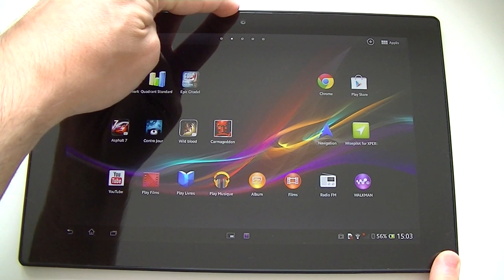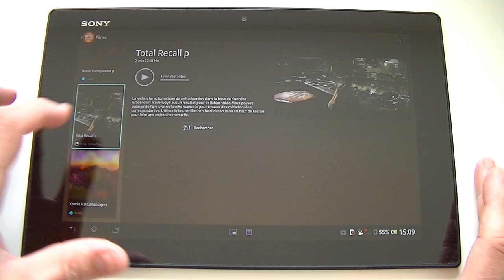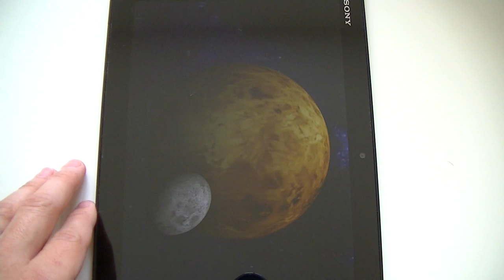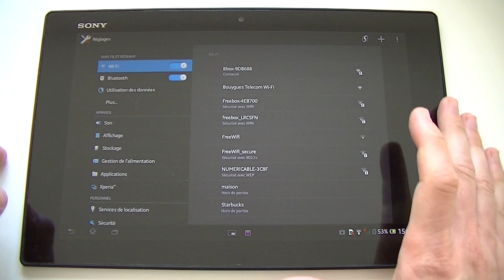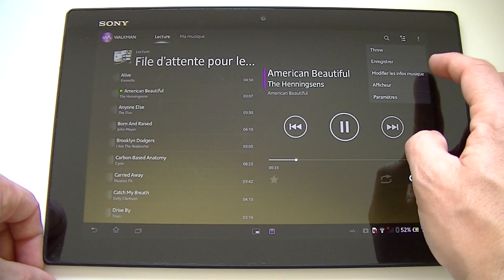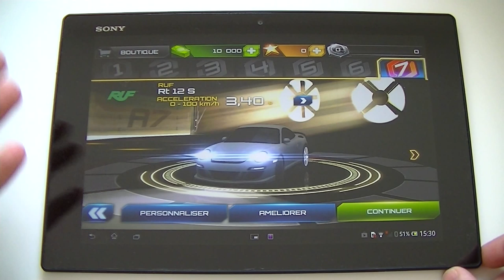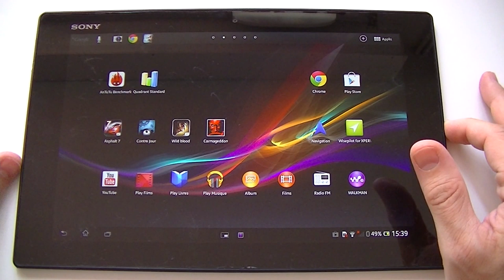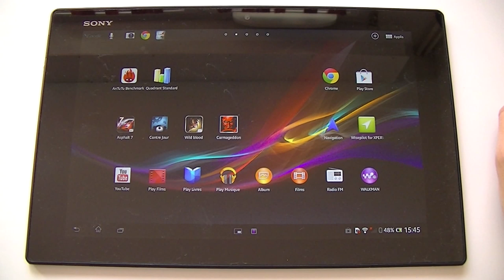Test de la Sony Xperia Tablet Z | par Top-For-Phone.fr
Quand Sony fait du haut de gamme, il n'y a pas d'erreur.
Après le smartphone "Sony Xperia Z", le constructeur nippon revient avec la Sony Xperia Tablet Z.
Un look proche, des performances similaires... quoi demander de plus ?